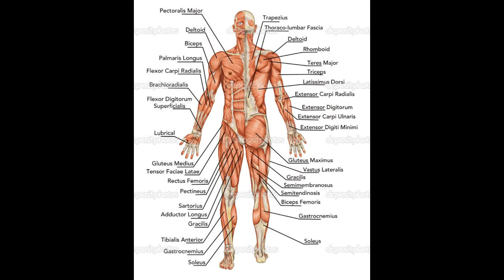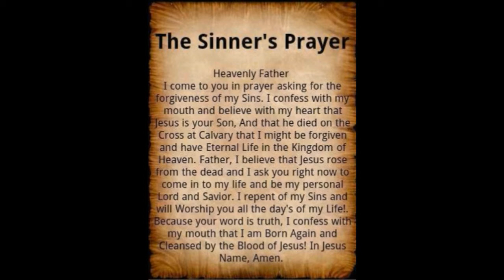"Why do you believe in God?"; The case for a creator (OLD VIDEO)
In this video, I go over a very basic yet very important question. Is God real? Why do I believe in God? the basic and convicning answers are right here! I pray that this video will  change your life and change the way that you think!